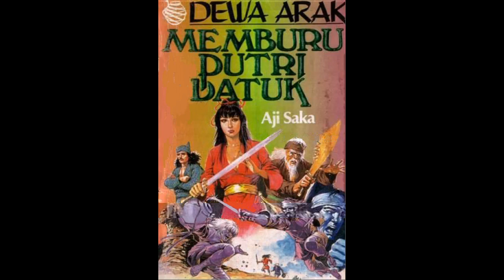Kisah Dewa Arak 11